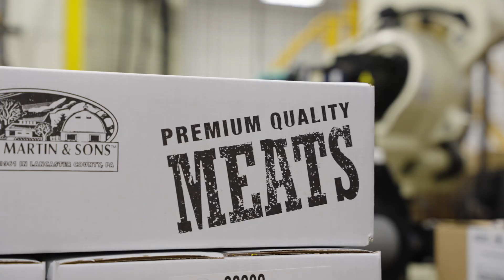John F. Martin Testimonial | JLS Automation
Hear from Tom Weber, Director of Maintenance & Continuous Improvement at John F. Martin & Sons, on how they partnered with JLS® to develop the Harrier automatic bacon draft loading system. This highly automated system replaces the typical complex series of conveyors and devices that are used for this process while helping fill labor gaps.